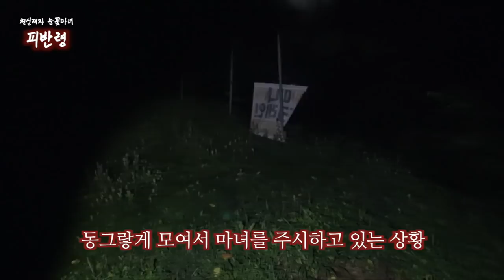피반령｜토막살인사건과 버스사고?! 전쟁..! 마녀의 세번째 흉가체험 [흉가체험,흉가]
천신제자눈꽃마녀 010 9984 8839